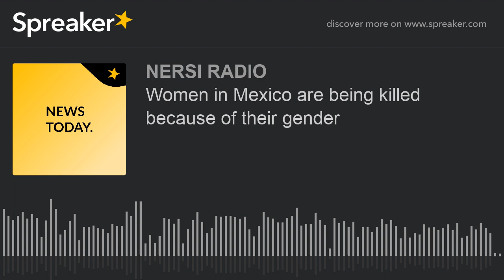Women in Mexico are being killed because of their gender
The number of femicides -- the killing of women because of their gender -- in Mexico has increased 137% in the last five years. CNN's Matt Rivers explains why the anger throughout the country has hit a boiling point after two high-profile murders.